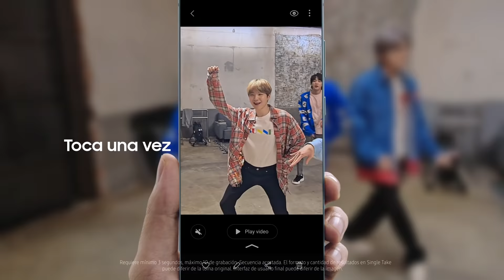Serie Galaxy S20 | Single Take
Captura sólo lo importante, o sea, TODO. No te pierdas de ningún momento con Single Take de la nueva Serie Galaxy S20.

Lo descubrí con la nueva Serie Galaxy S20.